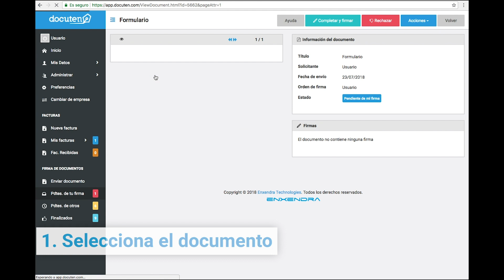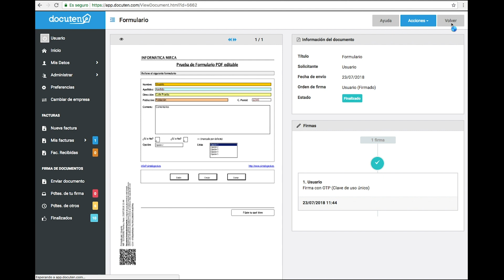Cómo cubrir un formulario pendiente de firma en Docuten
Docuten trae una nueva funcionalidad a su plataforma. Ahora ya puedes cubrir tus documentos antes de firmarlos. Sube cualquier documento PDF Form y edítalo antes de enviarlo. Con unos sencillos pasos será más fácil que nunca cubrir un formulario directamente desde la plataforma.

Docuten es la plataforma de facturación electrónica y firma digital de Enxendra. Pruébala gratis y descubre todas sus funcionalidades.
Para saber más sobre facturación electrónica y firma digital entra